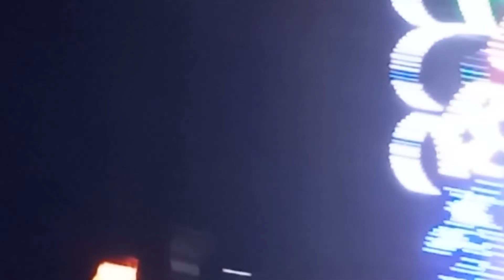melanikuzhi Amman oorvalam